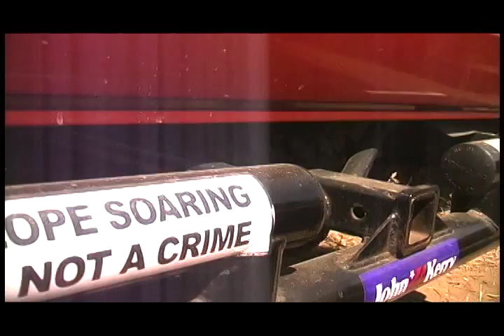PSS Masters R/C Soaring Film Preview Trailer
PSS Masters is a 2 hour documentary on Power Slope Scale gliders and the guys who build and fly them. Shot at Point Fermin, Cajon Pass and other locations.

PSS Highlights: Great slope action at the 2004 PSS Festival at Cajon Pass, California, the worlds largest Power Slope Scale flying event. Features a wide variety of fabulous slopers, pilot interviews, and tons of flying. Planes: B-29, ME262, P1101, Slope Stream, SU-25, FW-190, P-63, TA-152, the Buzzbomb, and others. • Point Fermin: Visit famous PSS slope site Point Fermin,California, for some scenic ocean cliff sloping action. Extras: South Korea PSS Fest : C-17 Globemaster and B-17 bomber • Brian Laird airbrush Painting Clinic

Each Digital Edition DRM-Free mp.4 video program you purchase and download will play on any phone, PC or iPad, and can be transferred and copied to any other device you own.

Radio Carbon Art produces professional radio-controlled soaring instructional and training programs that will help you quickly become competent in building, preparing, tuning and flying today's r/c  radio controlled gliders and sailplanes.